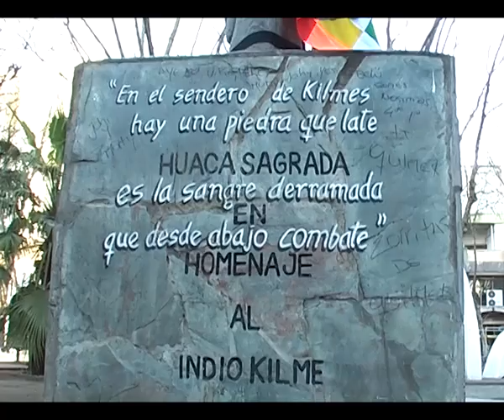Estamos vivos y todavía somos - 11 de Octubre, Huaca en Plaza San Martín – 2010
El 11 de Octubre de 2010, los representantes de los Pueblos Originarios de Quilmes encabezaron un acto en conmemoración frente a la Huaca de los Kilme en la Plaza San Martín. Con Santos Mamani como orador principal, también estuvo presente el Intendente Francisco Gutiérrez.

-Realización y Producción: CPAQ
-Cámara: Rosana Portales
-Edición: Luciano Chiesa, Alejandro Roncero